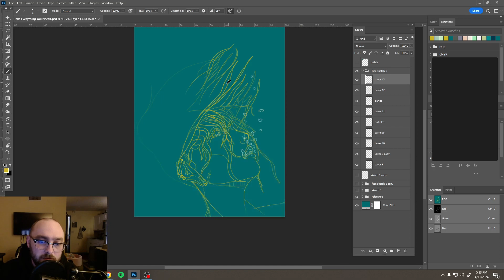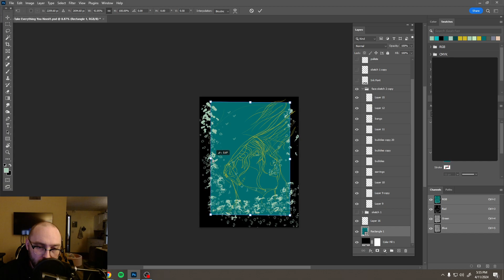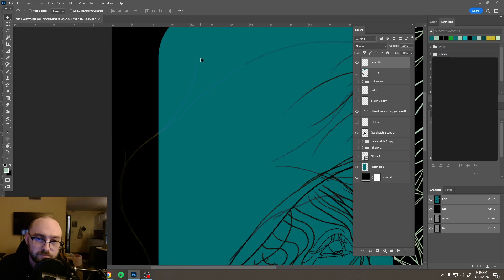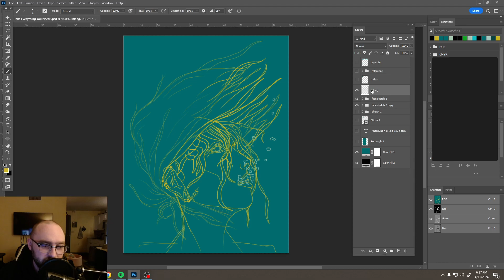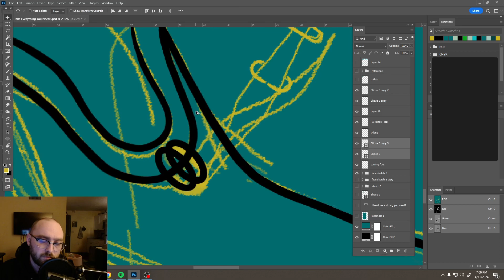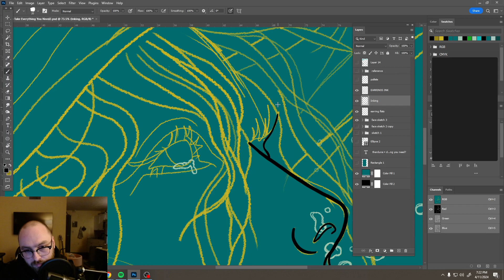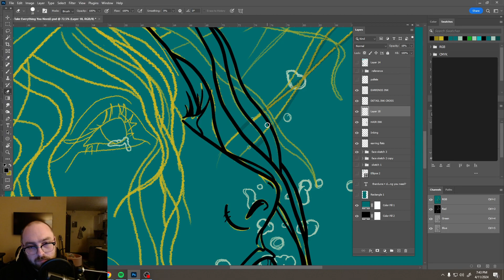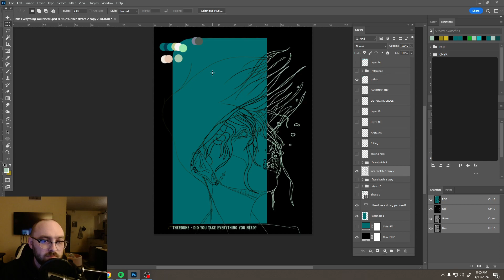*New Design* - Sketch Phase - "Did You Take Everything You Need?"